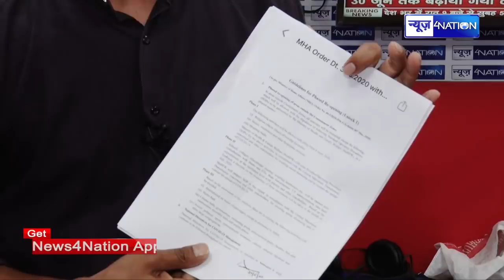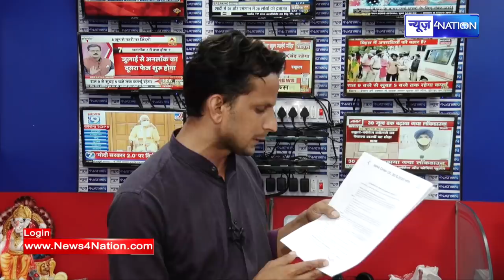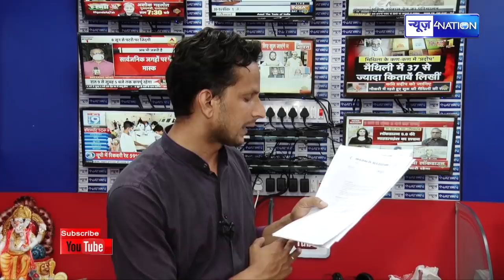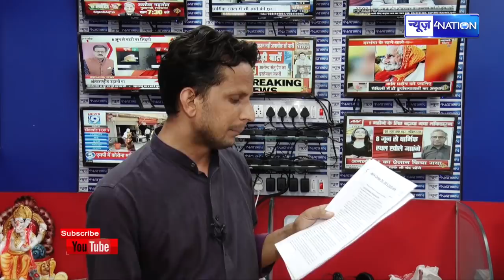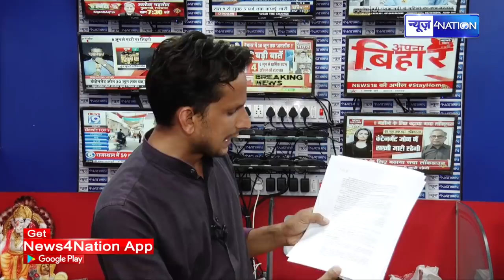Unlock 1: 30 जून तक बढ़ा देशभर में लॉकडाउन, रेस्टोरेंट, धार्मिक स्थल, सैलून खोलने की इजाजत